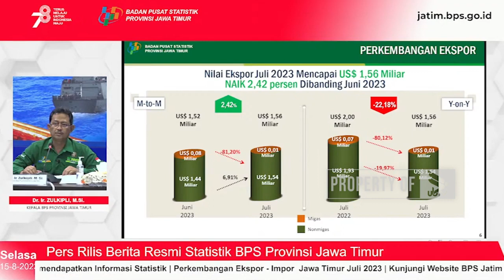EKSPOR JATIM NAIK 2,42 PERSEN